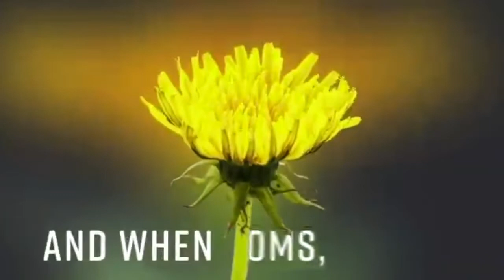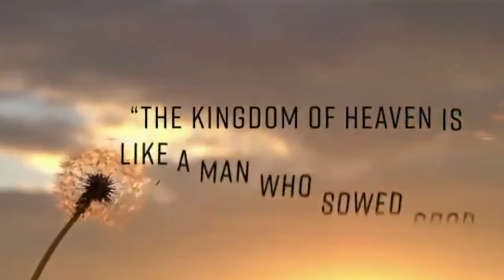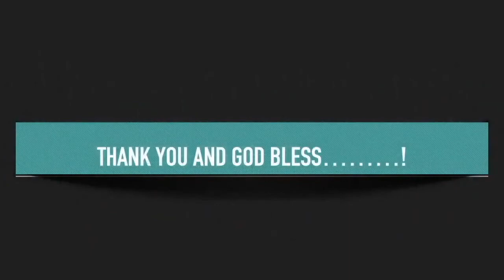Greater Grace Fellowship Santacruz (Sunday 13 June English Service)